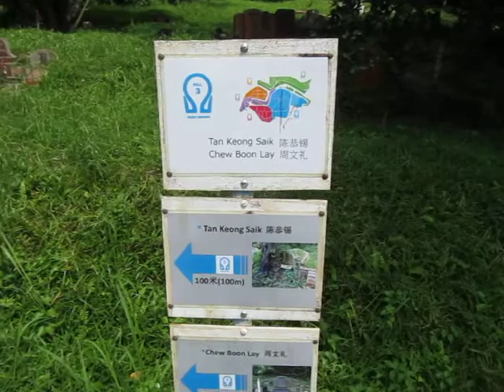A visit to my Great-Great-Grandfather's grave at Bukit Brown, SIngapore 2/4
So this afternoon I took a trip to Bukit Brown, led by my Uncle's cousin, who has been doing a lot of research on the subject of my great-great-grandfather's grave. This series of videos taken explains numerous details of the graves found at Bukit Brown.

Credits to Aaron Chia for taking the video and Alvin Chia for all the hardwork in researching and finding the location of the grave.